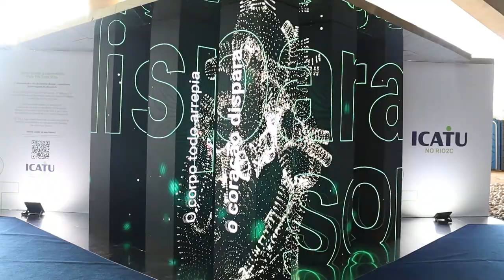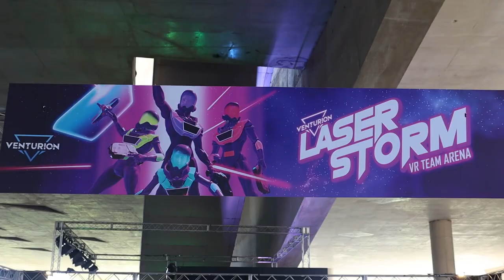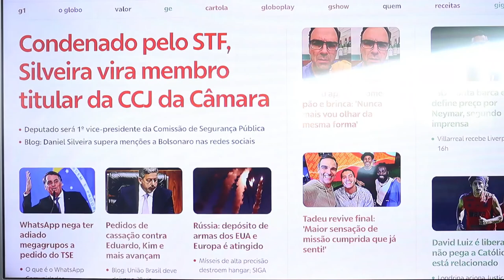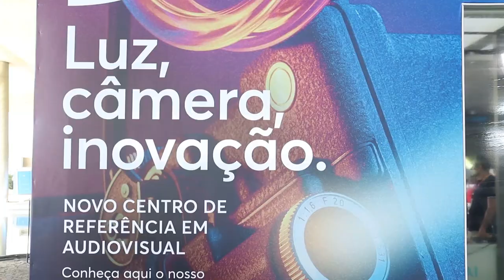Rio2C 2022 mobiliza indústria criativa em evento histórico na Cidade das Artes/RJ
Rio2C 2022
Apesar das dificuldades enfrentadas pela indústria do entretenimento durante a pandemia, o Rio2C 2022 fechou a sua edição com números superlativos, após seis dias de enorme oferta de conteúdo.

As mais de 37 mil pessoas que passaram pela Cidade das Artes tiveram acesso a 450 painéis, com a participação de mais de mil palestrantes nos dez palcos com temáticas transversais, além de uma série de experiências imersivas envolvendo realidade virtual, games e música, entre outras.

Sempre conectado com as tendências dos mais variados segmentos desde a sua concepção, nesta edição o maior encontro de criatividade da América Latina teve como pilares o consumo inteligente de conteúdo e o encontro presencial, cultivando a sua essência de ser um lugar de troca de experiências e de fomento de ideias in loco.

cultura,tv globo,tecnologia,criatividade,barra da tijuca,inovação,porta dos fundos,realidade virtual,trap,rio2c,feira,rio 2c,evento,cidade das artes

Fonte: Rio2C

Repórter: @garcezofficial

rio 2c , rio2c , criatividade , inovação , tecnologia , games , realidade virtual , cidade das artes , barra da tijuca , tv globo , porta dos fundos , rap , trap , evento , cultura , feira